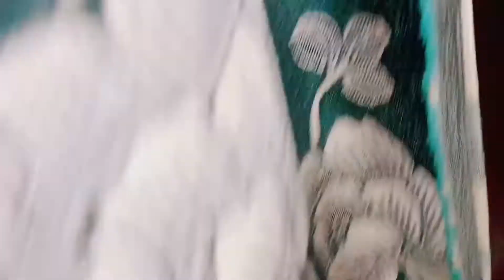Aaj To Jalebi Ke Chakkar Me Pickup Late ho gaya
दोस्तो में हर रोज एक वीडियो अपने चैनल पर डालूंगा और रोज कुछ न्यू स्टोरी लाऊंगा. !

मुझसे बात करने के लिए मुझे instagram par folow kare

FACEBOOK par follow kar lo 🙏🙏🙏🙏

per day update ke liye follow Karen please 🙏🙏

Saurabh K Tour